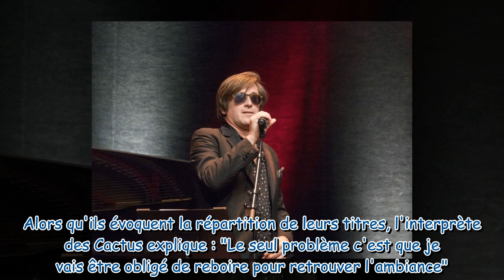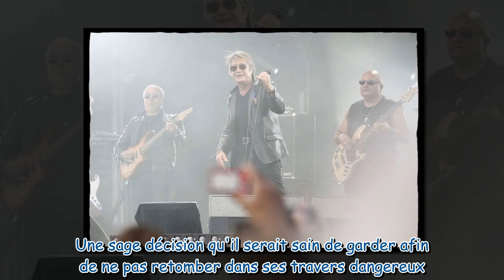Jacques Dutronc : cette petite phrase de son fils qui en dit long sur son addiction à l'alcool